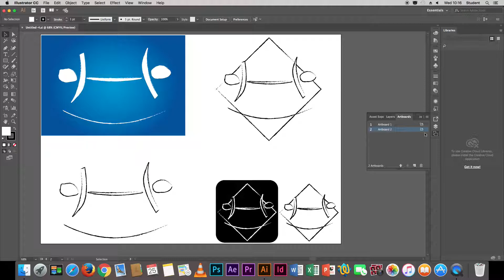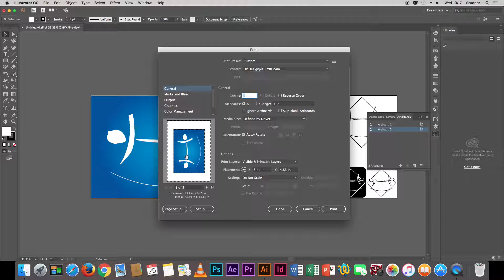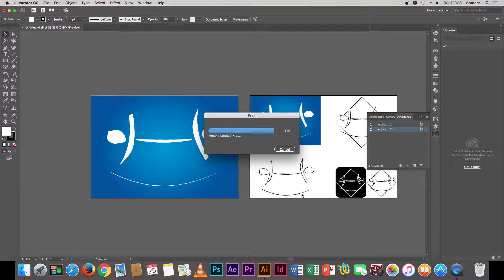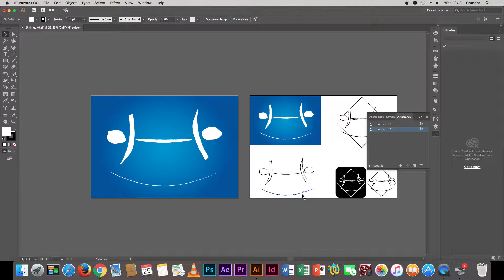Graphic Design Crash Course: How to print on plotter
How to print from adobe illustrator on to the plotter in room 854.